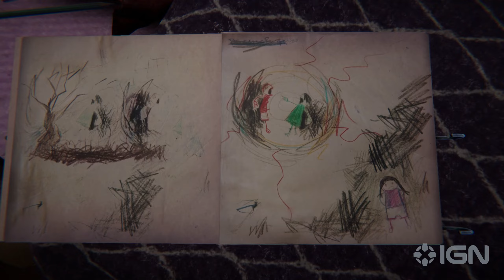Reveil - Exclusive Trailer | Black Summer 2023